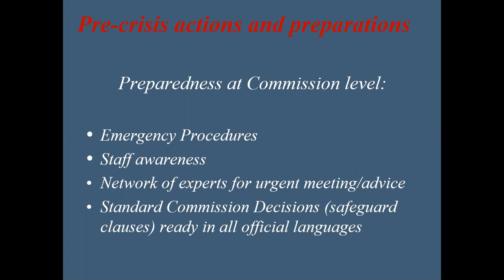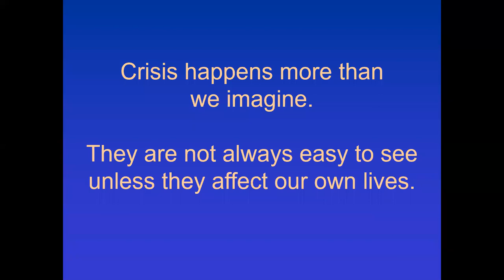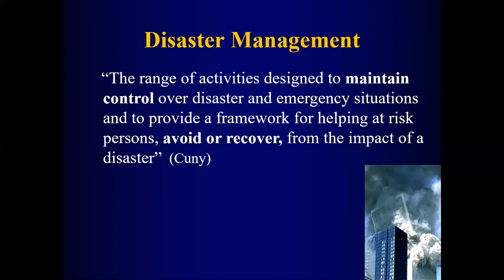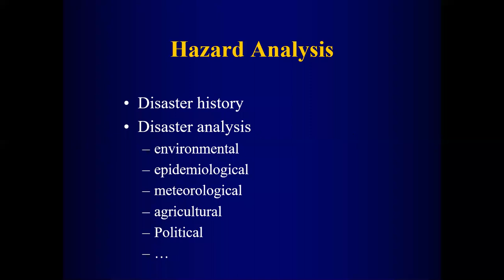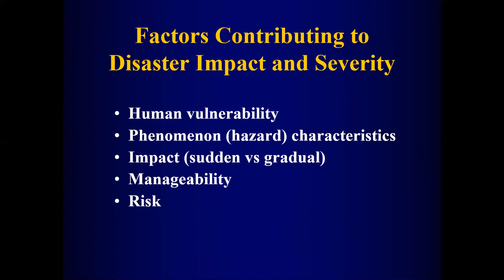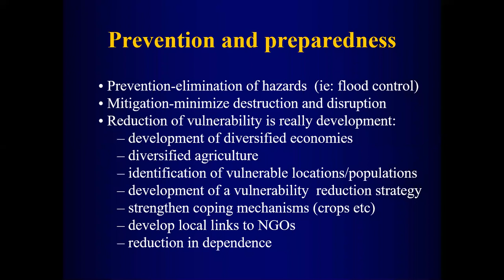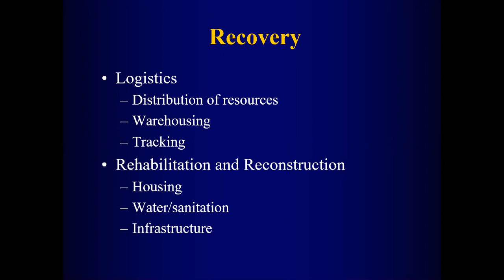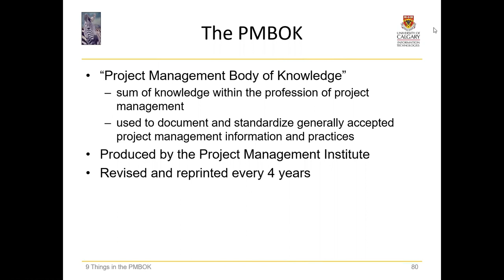Contemporary Issues in Organizational Management | Week 7 Part 4 | GIFT University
Crisis Management | Disaster Management | Project Management